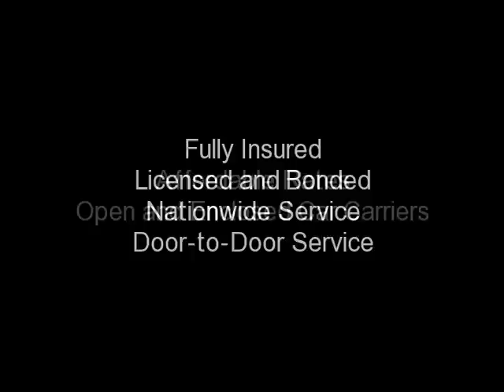Auto Transport Auto Shipping Auto Moving Auto Shipper Auto Movers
Acura Audi BMW Buick Cadillac Chevrolet Chrysler Dodge Ford GMC Honda Hummer Infiniti Jeep Land Rover Lexus Lincoln Mazda Mitsubishi Mercedes-Benz Mercury Nissan Pontiac Porsche Toyota VW Volkswagen Transport Shipping Moving Delivery  Nationwide Door to Car Shipping Vehicle Delivery New York NY Miami Florida FL Chicago IL Phoneix AZ Houston Dallas TX  Los Angeles CA Seattle WA  Alabama AL Alaska AK American Samoa AS Arizona AZ Arkansas AR Armed Forces Africa AF Armed Forces Americas AA Armed Forces Canada AC Armed Forces Europe AE Armed Forces Middle East AM Armed Forces Pacific AP California CA Colorado CO Connecticut CT Delaware DE District of Columbia DC Federated States Of Micronesia FM Florida FL Georgia GA Guam GU Hawaii HI Idaho ID Illinois IL Indiana IN Iowa IA Kansas KS Kentucky KY Louisiana LA Maine ME Marshall Islands MH Maryland MD Massachusetts MA Michigan MI Minnesota MN Mississippi MS Missouri MO Montana MT Nebraska NE Nevada NV New Hampshire NH New Jersey NJ New Mexico NM New York NY North Carolina NC North Dakota ND Northern Mariana Islands MP Ohio OH Oklahoma OK Oregon OR Pennsylvania PA Puerto Rico PR Rhode Island RI South Carolina SC South Dakota SD Tennessee TN Texas TX Utah UT Vermont VT Virgin Islands VI Virginia VA Washington WA West Virginia WV Wisconsin WI Wyoming WY